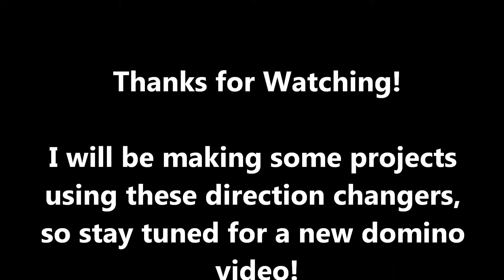New Domino Direction Changers!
yes that is right! I have not given up on setting up dominoes! Using some wood, a saw, nails, and a friends drill press, my dad and I made 18 Direction Changers! These are helpful for domino projects so I will hopefully be using them a lot in my future projects.